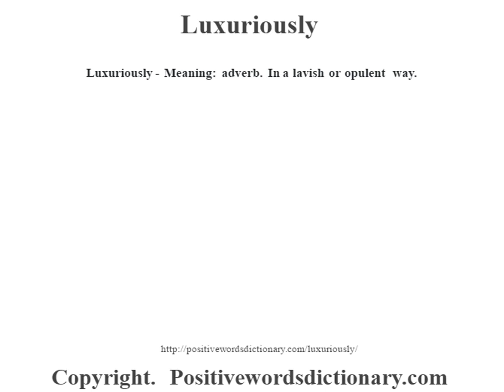Luxuriously definition | Luxuriously meaning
Luxuriously definition. Find out the meaning of Luxuriously and the meaning of many other positive words at positivewordsdictionary.com